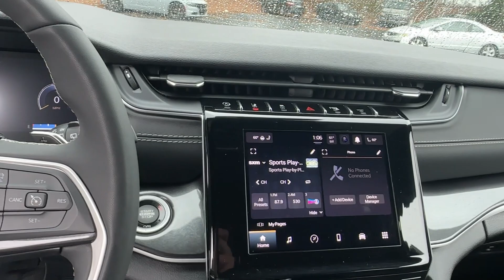2023 Jeep Grand_Cherokee Atlanta, Marietta, Roswell, Kennesaw, Woodstock, GA 5P51885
Bright White Clearcoat Used 2023 Jeep Grand_Cherokee Altitude available in 789 Cobb Parkway, SE, Marietta, Georgia at Ed Voyles CDJR. Servicing the Atlanta, Marietta, Roswell, Kennesaw, Woodstock, GA area.

2023 Jeep Grand Cherokee Altitude Bright White Clearcoat CarFax 1 Owner Clean CarFax No Accident Grand Cherokee Altitude 4D Sport Utility 3.6L V6 24V VVT 8-Speed Automatic 4WD Bright White Clearcoat Global Black w/Capri Leather/Suede Seats. CARFAX One-Owner. Clean CARFAX. 4WD 8-Speed Automatic 3.6L V6 24V VVTRecent Arrival! 19/26 City/Highway MPGWho to trust more with your new or pre-owned vehicle needs than Ed Voyles Chrysler Dodge Jeep RAM! In business for over 60 years. We are also the number one Certified Pre-Owned Chrysler Jeep Dodge RAM dealer in the entire state of Georgia. We proudly serve Atlanta Canton Kennesaw Dallas Acworth Gwinette Morrow Alpharetta Roswell Cartersville and all metro Atlanta cities. .